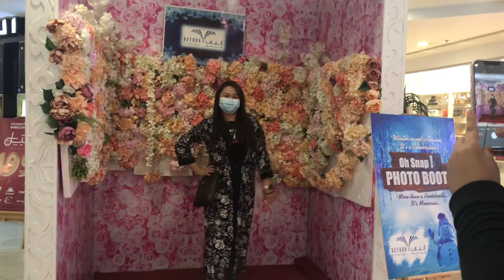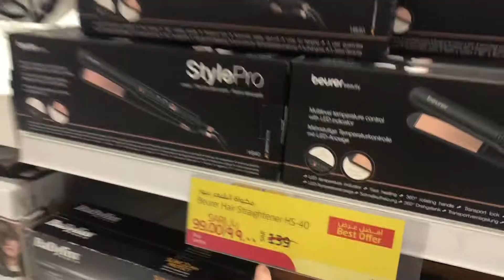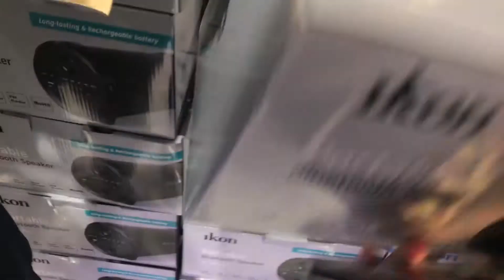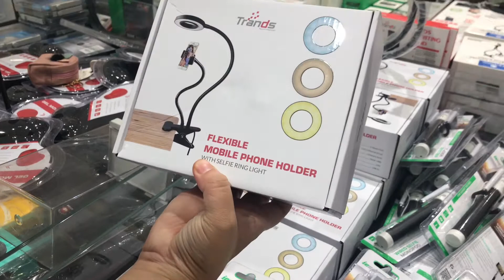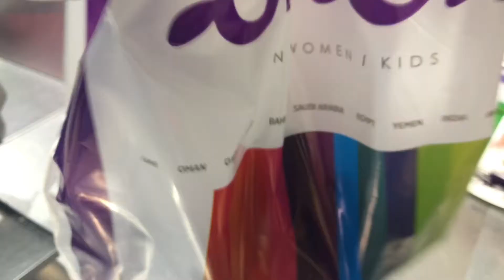AFTER DUTY GUMALA😊ll MAY PA PHOTO BOOTH📸 ll BUMILE NG DAMIT PARA SA NEW YEAR!🎉LifeInSaudi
Late upload lang po. Senxa na busy lang tlaga!

MUSIC